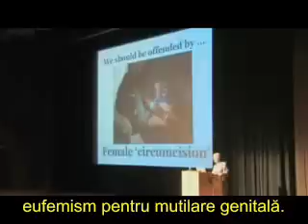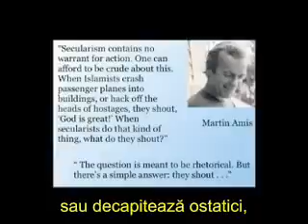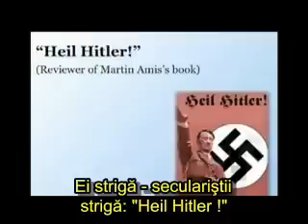Richard Dawkins - 'I Am Offended!' [Ro subtitle]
"Richard Dawkins - 'I Am Offended!'" / "Richard Dawkins - Sunt jignit !"